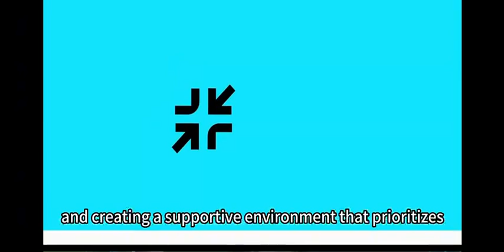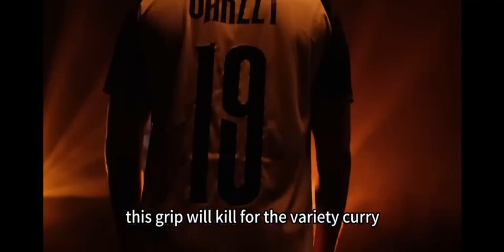esports 3- Review 2 eSports